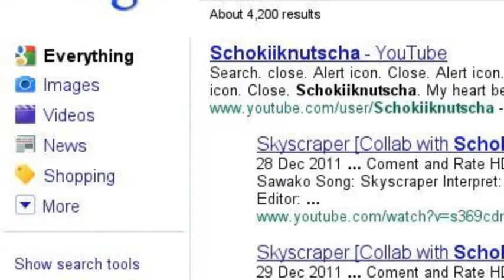WTF O_O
Ich google mal Wissenswertes ^-^